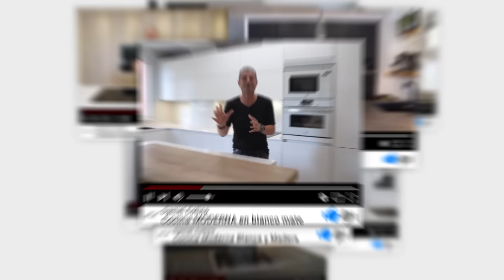¡INCREÍBLE! PISO Totalmente REFORMADO por John Te Lo Busca y Cocina Moderna con Isla CJR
¡VAS A ALUCINAR CON LOS DETALLES de esta impresionante reforma integral de John Te Lo Busca!

En este programa nuestro amigo John de JohnTeLoBusca nos abre las puertas de su última reforma total. Y es que esta vez veremos el resultado final de este piso totalmente reformado por John Te Lo Busca con una cocina moderna con isla semiabierta de Cocinas CJR.

Veremos cómo es el recibidor de este piso reformado por completo y lo bien conectado que está con el resto de las estancias. Además, te encantará seguro el salón comedor moderno que ha diseñado nuestro amigo JohnTeLoBusca con una zona de despacho en madera increíble. Y es que además, en esta zona desde Cocinas CJR hemos participado en esta reforma integral de piso con una cocina cashmere y madera con isla semiabierta en la que nuestro compañero John Te Lo Busca le ha dado su toque personal con un bonito desayunador de cocina en madera y unas puertas correderas lacadas que consiguen una separación entre cocina y salón perfecta.

Pero no solo eso, porque también descubriremos cómo es la zona de lavado de este piso totalmente reformado y todas las curiosidades que esconde esta lavandería en piso. Además, descubriremos todos los detalles sobre este diseño de habitación infantil muy atemporal que ha diseñado nuestro compañero JohnTeLoBusca, así como el diseño de habitación de invitados con un papel pintado precioso.

Por supuesto, veremos detalles marca John Te Lo Busca como la iluminación indirecta, los estantes en madera iluminados, un diseño de baño moderno y un diseño de habitación principal con un cabecero que pocas veces vemos y un amplio vestidor en madera.

Y por último, descubriremos qué se esconde en este cubo en madera que es el eje principal de ese piso totalmente reformado por John Te Lo Busca con cocina moderna con isla semiabierta de Cocinas CJR.

MOMENTOS ESTELARES:
00:00 - Intro
01:15 - Resumen del proyecto
03:20 - Diseño de recibidor y salón comedor de piso reformado
08:28 - Puertas correderas lacadas
09:29 - Cocina moderna con isla semiabierta al salón
11:12 - Desayunador en madera John Te Lo Busca
13:52 - Lavandería en casa
14:58 - Diseño de habitación infantil atemporal
18:31 - Diseño de habitación de invitados
23:15 - Increíble vestidor en madera
26:55 - Diseño de habitación principal moderno
30:17 - EL CUBO 😱
34:30 - Tomas falsas